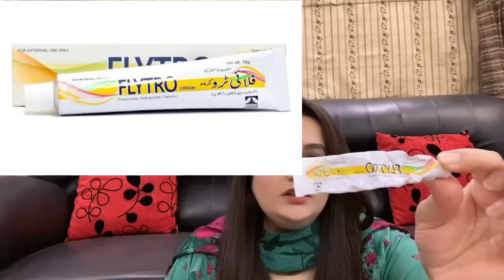Treat your melasma and pigmention at home|Just one month and your melasma & pigmentation will gone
Hello everyone!I am tarab khan a Pakistani YouTuber and vlogger.I this video I am going to share complete treatment of melasma and hyperpigmention at home.i have been a patient of melasma since 12 years.i consulted with my dermatologist and whatever he suggested me I am sharing with you all.By using this treatment your melasma and pigmentation will gone in just one month.this treatment consists of hydroquinone+flucinalone+tretinoin based cream.this treatment has a sunblock and a brightening cream too.I am sharing whole treatment of melasma and pigmentation with you.Hope you will follow and enjoy its benefits.

You can buy these products here👇
Radiant skin👇